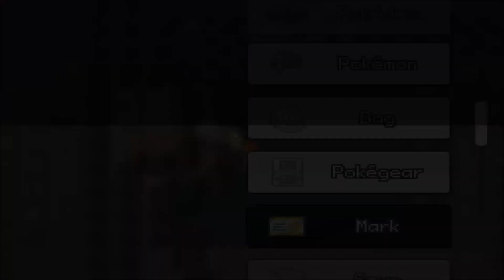Pokemon Fates Playthrough - Part 3